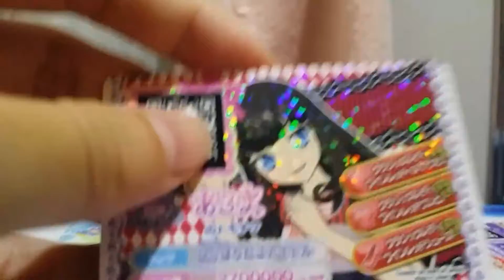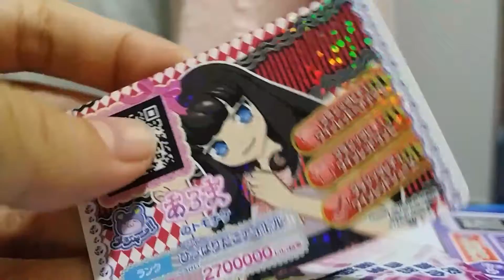開封pripara hibiki card